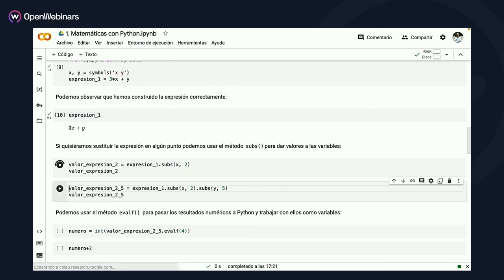Curso Matemáticas y Estadística para Inteligencia Artificial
¿Te fascina la Inteligencia Artificial pero te sientes abrumado por sus fundamentos matemáticos? Este curso te equipará con las herramientas matemáticas y estadísticas clave para sobresalir en el campo de la IA.

¿Qué descubrirás en este curso?

1.- Fundamentos Sólidos: Desde números reales hasta cálculo, construye una base matemática robusta.

2.- Estadística Aplicada: Aprende sobre probabilidad, distribuciones y estadística inferencial, y su aplicación en IA.

3.- Python en Acción: Utiliza Python para aplicar tus conocimientos en ejemplos prácticos y datos reales.

¿Para quién está diseñado esta formación?

- Para Entusiastas de la IA: Si estás empezando o quieres fortalecer tus conocimientos en matemáticas y estadística aplicadas a la IA, este curso es para ti.

- Para Profesionales en Tecnología: Amplía tus habilidades y aplica conceptos matemáticos y estadísticos en proyectos de IA.

- Para Estudiantes y Académicos: Complementa tus estudios con conocimientos prácticos y aplicados en el mundo real.

¡Da el primer paso hacia la maestría en IA! 🚀

Inscríbete hoy en Matemáticas y Estadística para Inteligencia Artificial y transforma tu comprensión de la IA.